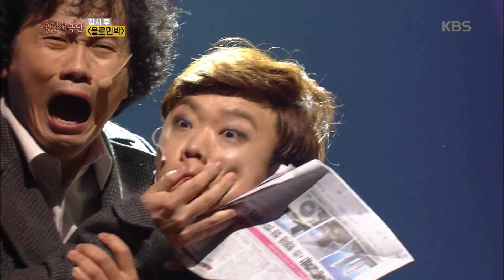개그콘서트 - ‘극단적 극단‘ 안상태, 관객들의 참여에 ‘당황‘.20170903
‘극단적 극단‘ 안상태, 관객들의 참여에 ‘당황‘